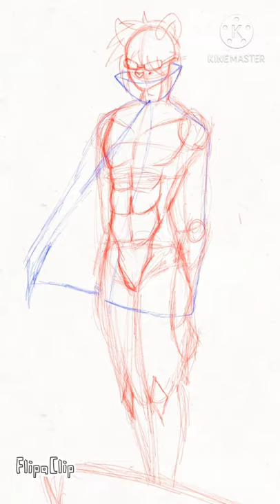The mole (HTF) in my anime style [animation process]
hello creators 😁

I was bored and I just did this

character: The mole (happy tree friends)

well I hope you have a nice day/night creators 😁